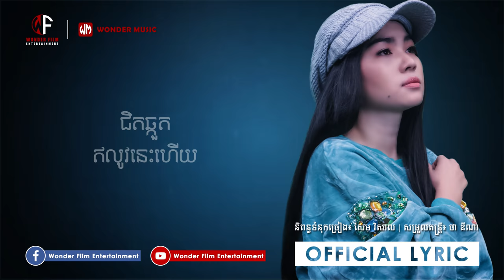ហេតុផលទឹកភ្នែកហូរ / លិញ លិញ / OFFICIAL LYRIC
បទ៖ ហេតុផលទឹកភ្នែកហូរ
ច្រៀងដោយ៖ លិញ លិញ
រក្សាសិទិ្ធគ្រប់យ៉ាងដោយវ័នឌើរ៍ហ្វីម

(MUSIC COVER)